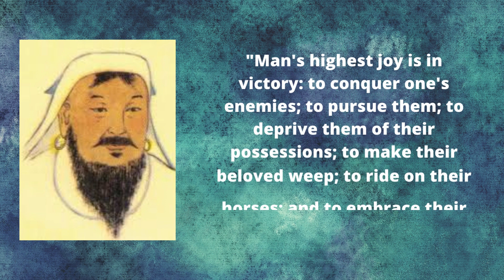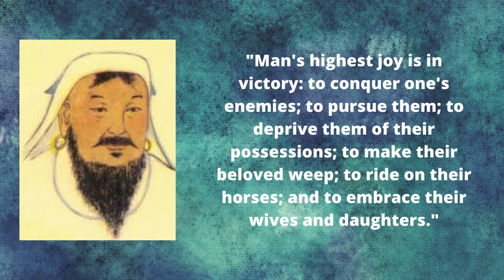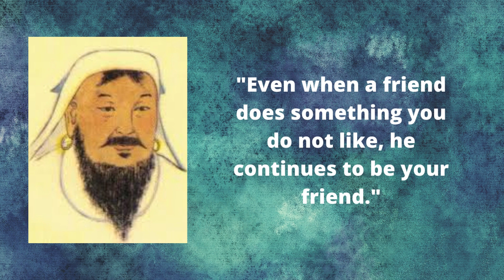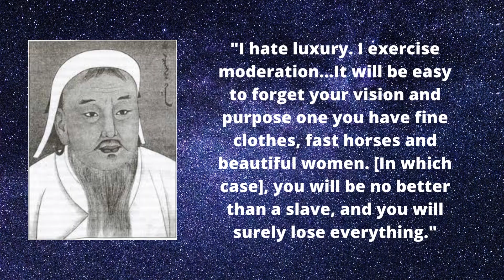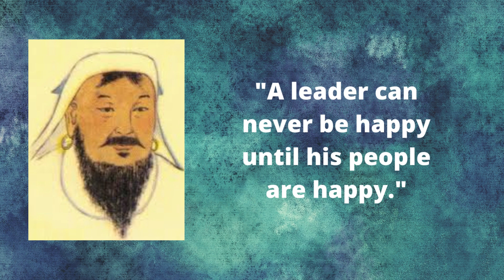The Leader Quotes Series...GENGHIS KHAN VS-010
Genghis Khan was a Mongol khan and military leader who united the Mongols and later founded the Mongolian Empire by conquering most of Asia, namely the Jin Dynasty, Western Xia, Central Asia, and Persia.

Birth: Mongolia
Died: August 25, 1227, Xingqing Prefecture
Layoff Date: 1227

Children: Ogadai Khan, Tolui, Jochi Khan, Chagatai Khan, OTHERS
Grandsons: Kublai Khan, Hulagu Khan, Batu Khan, Mongke Khan, OTHERS
Spouse: Börte (m. ?–1227), Isukhan Khatun, Gurbasu Khatun, Gunju Khatun, Abika Khatun, Moge Khatun
Parents: Yesugei, Hoelun

Genghis Khan, the first Great Khan of the Mongol dynasty and often hailed as King of Kings, was the founding emperor of one of the greatest empires in the world at that time.
This legendary Mongolian conqueror then conquered vast areas of Eurasia, annexing modern states in China, Korea, Central Asia, Eastern Europe, and Southwest Asia. He is considered responsible for the downfall of several great dynasties such as the Western Xia, Jin, Qara Khitai, Caucasus and Khwarazmian dynasties.

However, he had a reputation as a tyrant due to the massacre of ordinary citizens during his conquest adventures which made him one of the most feared rulers in history.

Despite his genocidal reputation, his political exploits brought the Silk Road under a political environment that encouraged trade from Northeast Asia to Southwest Asia and Europe.
Despite his military achievements, he was responsible for instilling religious tolerance and meritocracy into the Mongol Empire. He is also accredited for the unification of nomadic tribes in Northeast Asia.

Let's watch this video and explore some of the most famous quotes from the Great Khan of the Mongol Dynasty, connecting his thoughts and life.

We sincerely hope that you feel better after visiting this channel and that we give new life to the words of wisdom by the world's greatest leaders spoken for decades.